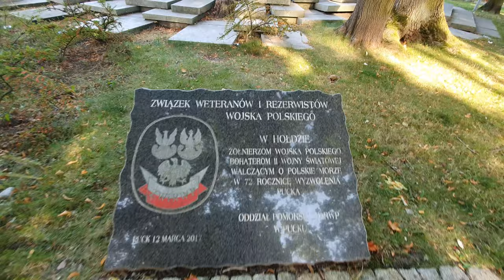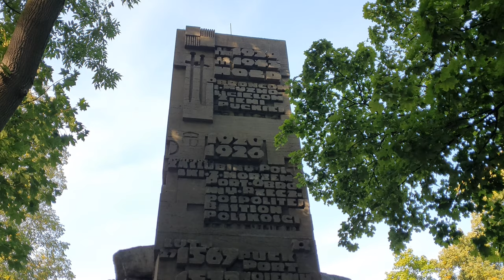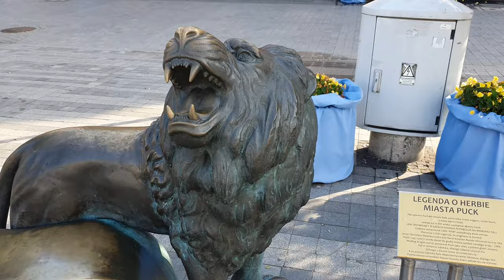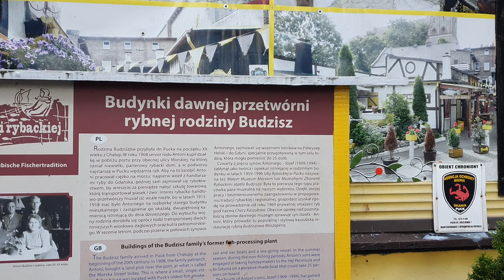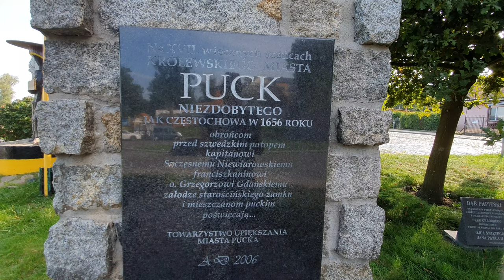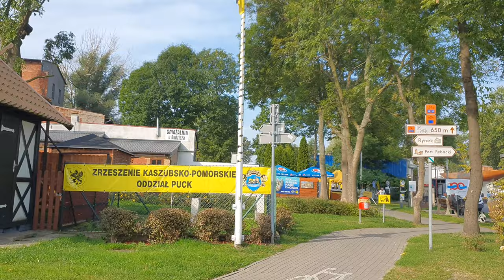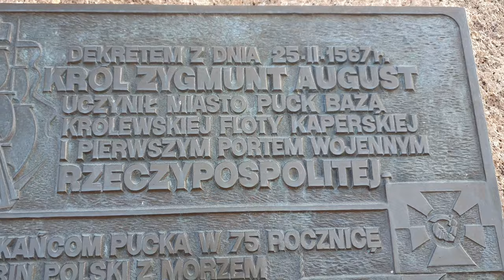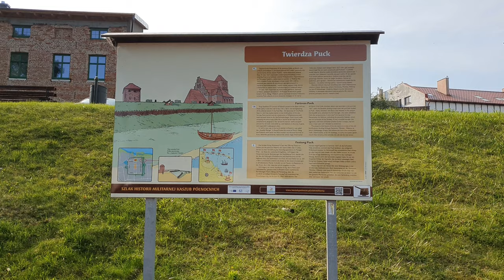Puck 4K - Poland walking tour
Puck walking tour in the morning!

Puck is a town in northwestern Poland with 11,350 inhabitants. It is in Gdańsk Pomerania on the south coast of the Baltic Sea (Bay of Puck) and part of Kashubia with many Kashubian speakers in the town.

Shortcuts:

0:14 Train station
5:36 Monument to the defenders of Puck
9:35 Old Market Square Puck
11:50 Flower clock
13:41 St. Peter and Paul
19:01 Puck Corporal's bench
20:29 Fishing Port in Puck
22:17 wedding post in Puck
22:38 Pomnik gen. Józefa Hallera
24:32 Żeglarzy Street
28:10 Pier in Puck